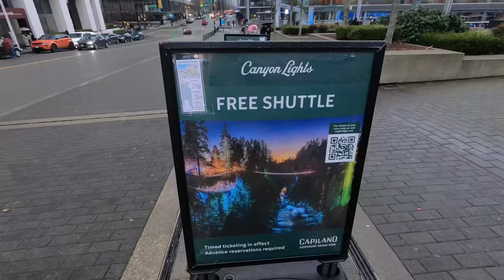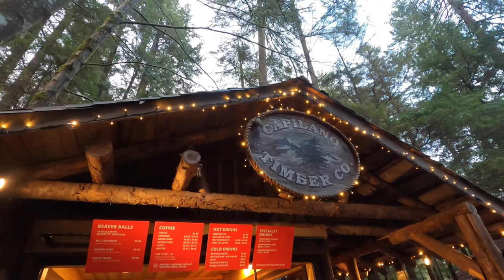Vlogmas Day 11: Capilano Suspension Bridge Canyon Lights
Vlog #437 December 11

We are thriving! I made it back to Capilano suspension bridge park for another Canyon Lights! I had such a great time seeing the park in the dark and getting some amazing photos.

I hope you enjoy! See you tomorrow!